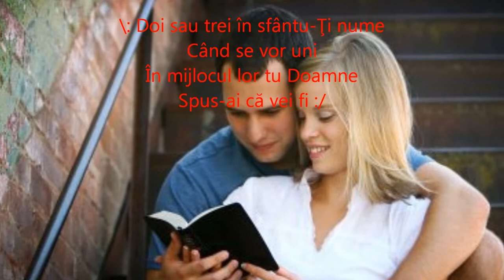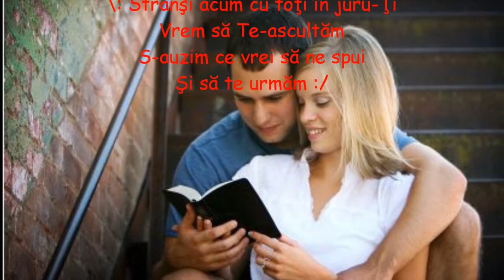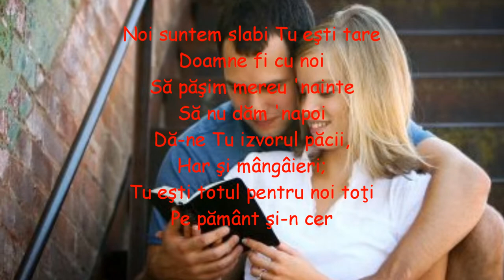Angelitto - Doi sau Trei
O cantare veche cu un altfel de orchestratie

👍 Nu repostati ci dati like si share daca v-a placut.
🔔 Si nu uitati sa va ABONATI ca sa fiti la curent cu noile postari!

Versuri:
Doi sau trei în sfântu-ti nume
Cand se vor uni,
In mijlocul lor Tu, Doamne,
Spus-ai ca vei fi.

/:Doamne, Doamne,
Cu noi stim ca esti,
Da-ne binecuvântarea
Ce-o fagaduiesti:/

Stransi acum cu toti în juru-Ti
Vrem sa Te-ascultam,
S-auzim ce vrei sa ne spui,
Si sa Te urmam.

Noi suntem slabi, Tu esti tare,
Doamne, fii cu noi;
Sa pasim mereu-nainte
Sa nu dam-napoi.
Da-ne Tu izvorul pacii,
Har si mangaieri;
Tu esti totul pentru noi toti
Pe pamant si-n cer.